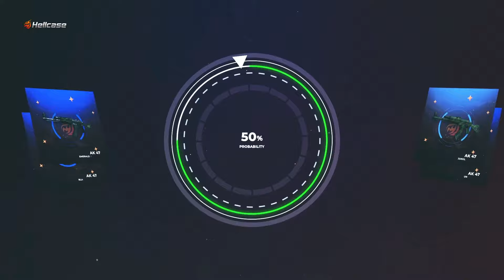Le DICEN PUT4 a MICA y BALDU RE CALINTE con la DANI